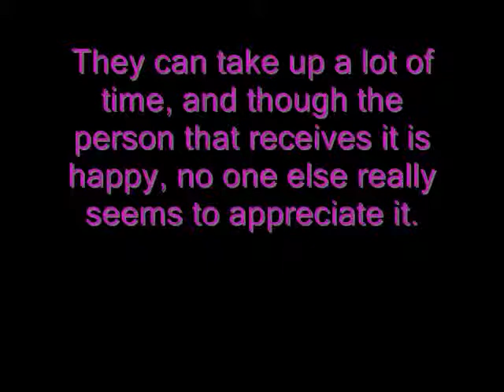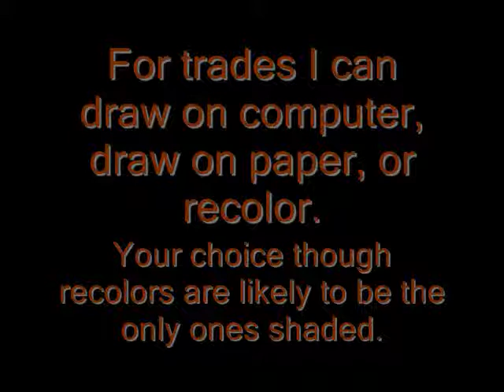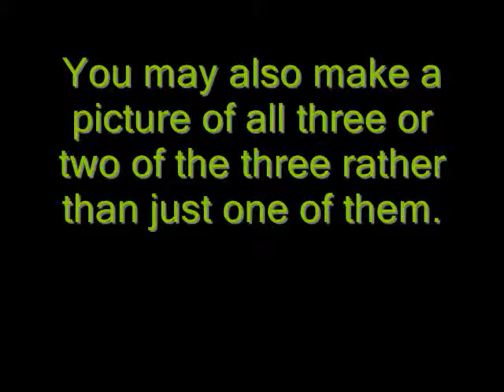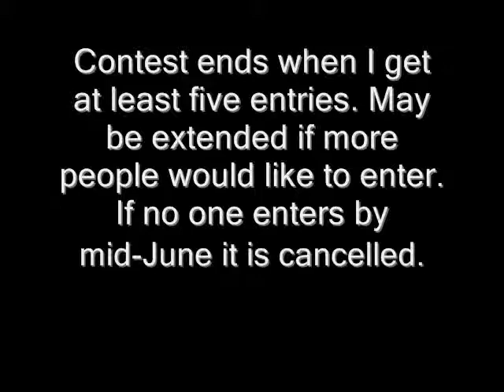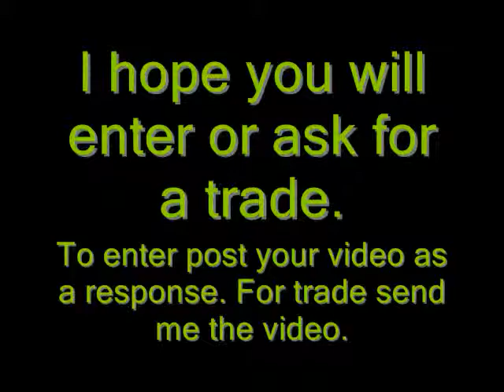Art Trades and a Contest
Um... Yeah. If you need reference with the correct colors go

I do not have the link to the son download, and I did not remix it!